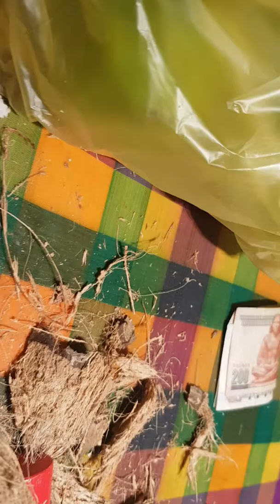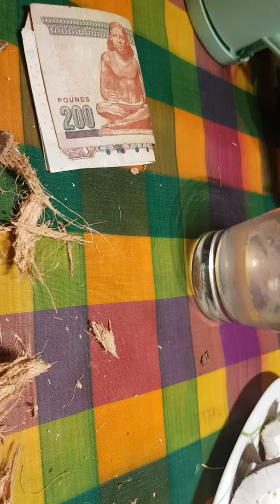طريقة فتح ثمرة جوز الهند Good idea to peeling coconut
في هذا الفيديو طريقة حية لفتح ثمرة جوز الهند بسلاسة ويسر مع غسل الثمرة جيدا و حفظها بعد تقطيعها في الثلاجة                                        In this video live, one method to peel   the fruit of coconut smoothly and washing the fruit well and saved after chopping in the refrigerator